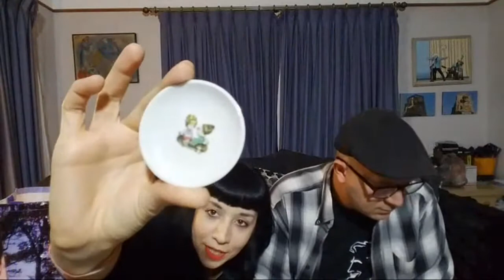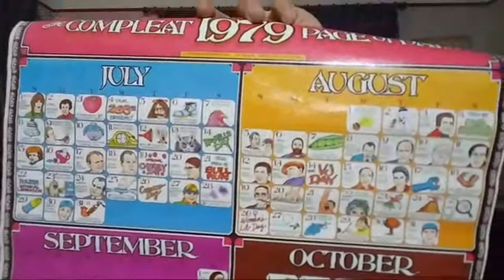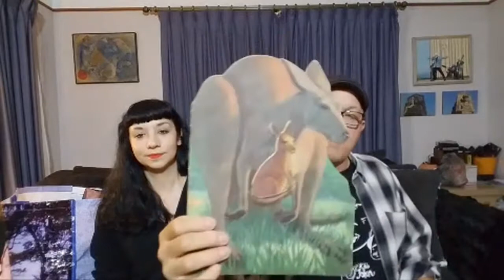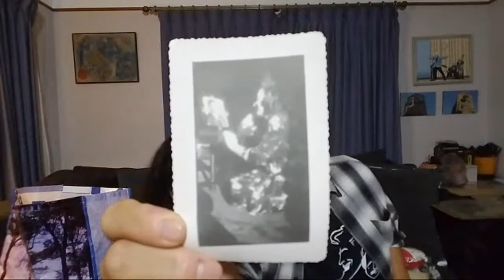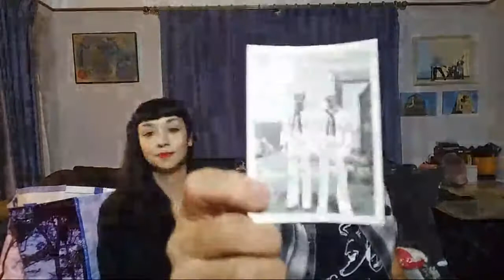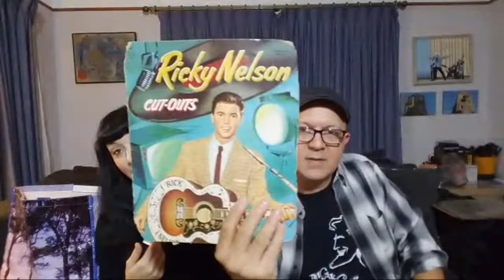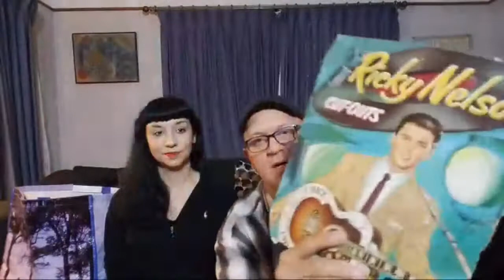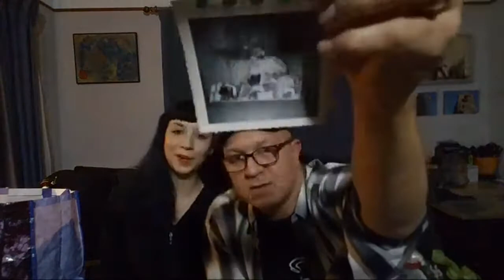Vintage Finds At The Flea Market